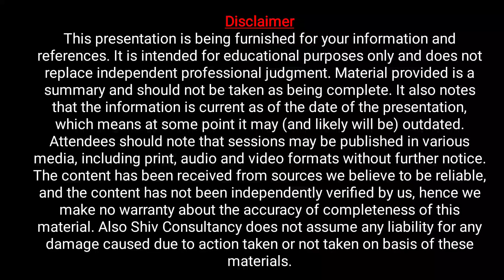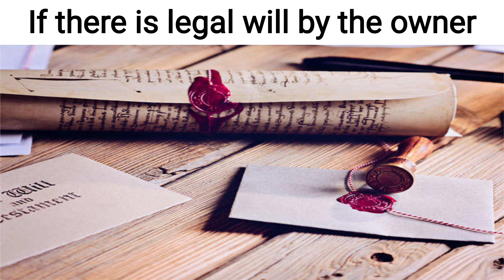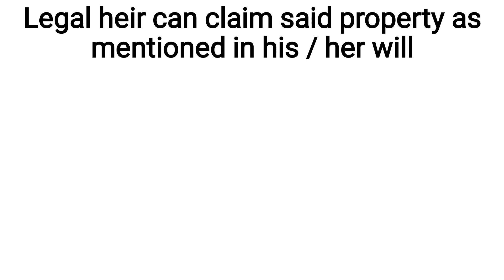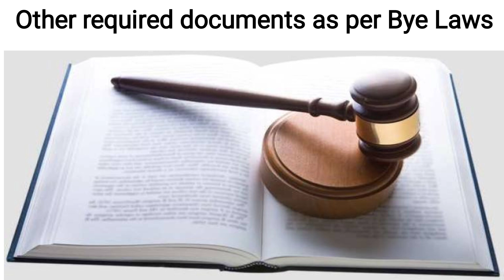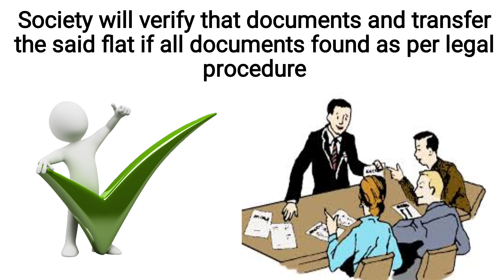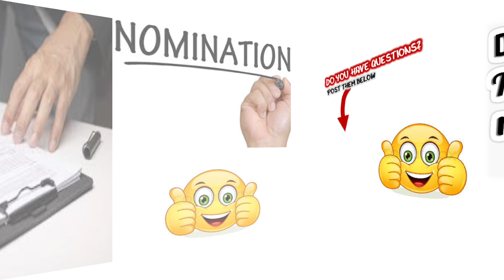How to transfer a flat in the Housing Society if no Nomination by the member